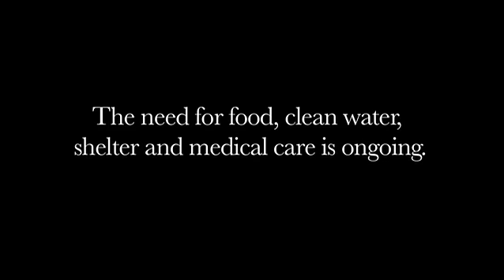Haiti Clip - Relief International.mp4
Production by:  Duncan Entertainment